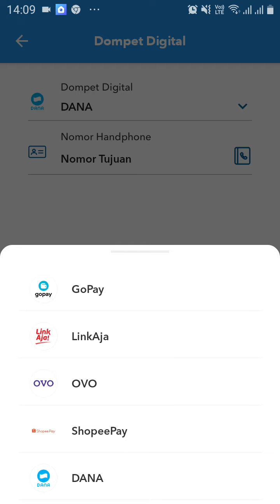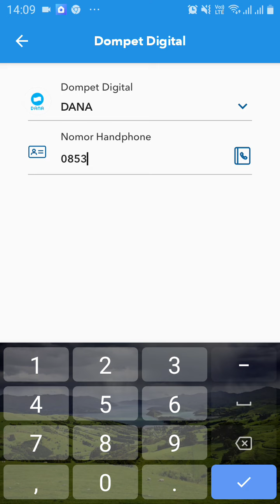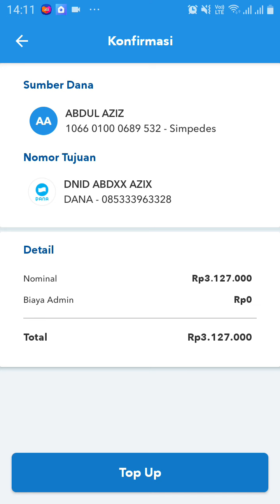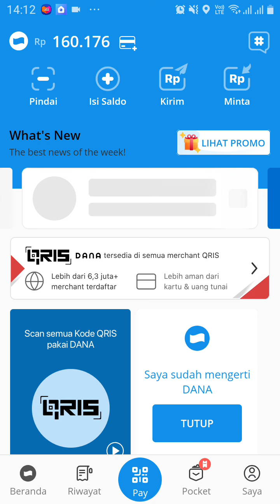cara kirim uang dari bri mobile ke dana, erora channel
cara kirim uang dari bri mobile ke dana terbaru sangat mudah menggunakan BRImo, video ini dibuat oleh TUTORIAL BANK asosiasi dengan ERORA CHANNEL
cara kirim uang dari bri mobile ke dana transfer lewat brimo tf biaya top up m-banking kode briva atm sms banking m aplikasi bank rekening brilink shopeepay virtual
cara kirim uang dari bri mobile ke dana
cara transfer bri ke dana lewat brimo
tf bri ke dana
biaya top up dana dari bri mobile
cara transfer m-banking ke dana
kode transfer bri ke dana
kode briva dana bri
cara transfer dari atm bri ke dana
cara transfer sms banking bri ke dana
cara kirim uang dari atm bri ke dana
cara kirim uang dari m banking bri ke dana
cara kirim uang dari aplikasi dana ke bri
cara kirim uang dari dana ke bank bri
cara kirim uang dari dana ke rekening bri
cara kirim uang dari brilink ke dana
cara kirim uang dari aplikasi dana ke bank bri
kirim uang dari dana ke shopeepay
cara transfer dari atm ke dana
kode virtual bri ke dana